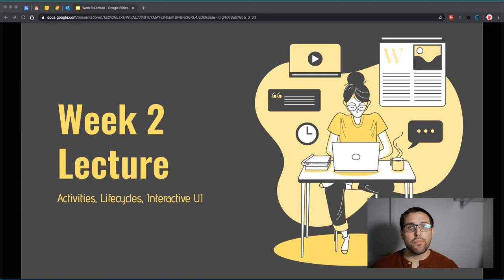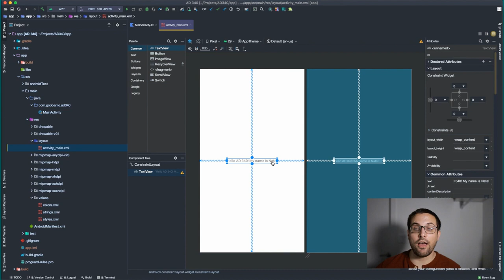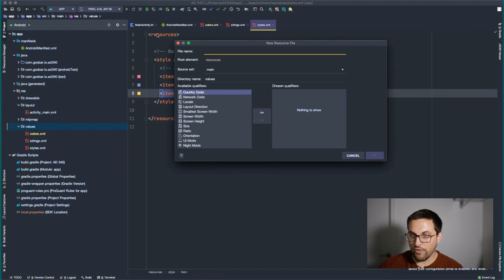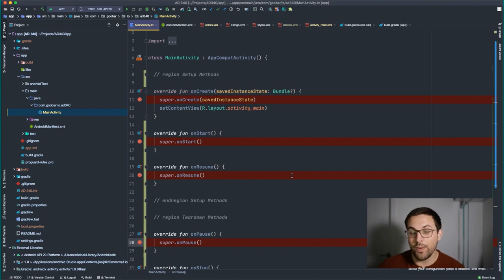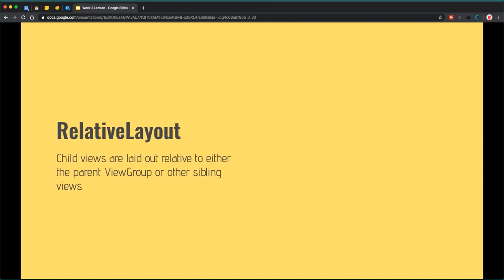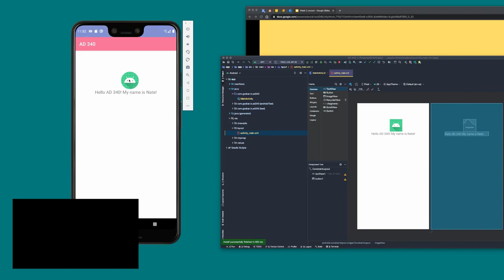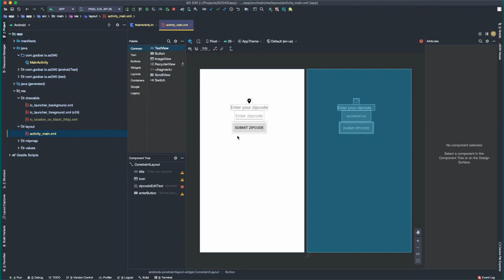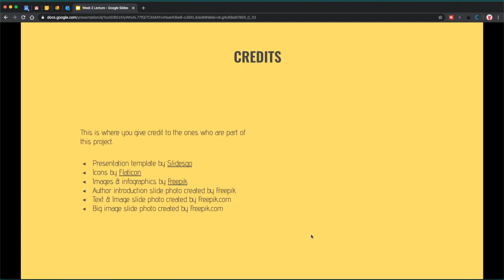Week 2 Kotlin Android Development Course for Beginners Activities, Lifecycles, Interactive UI